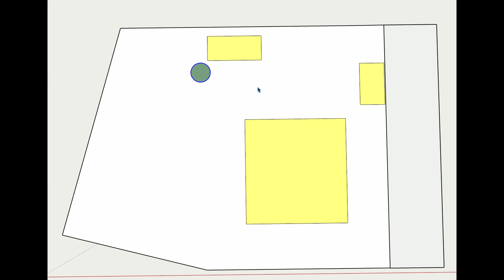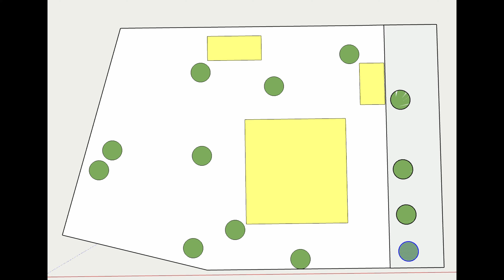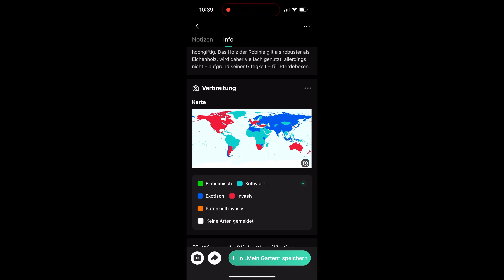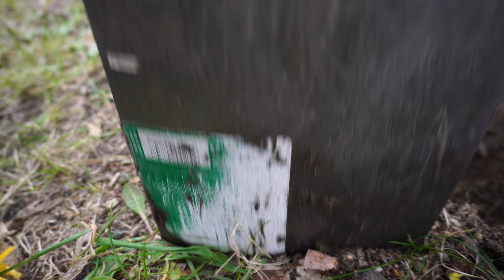#13 GARTENARBEIT im Frühjahr: Rasen, Hecke und Blumendekoration